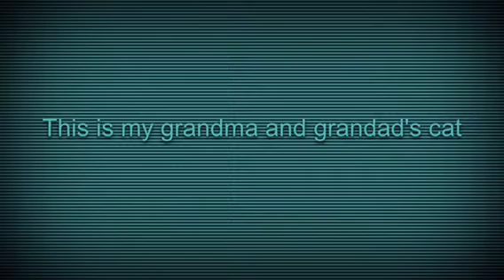Cat video 6